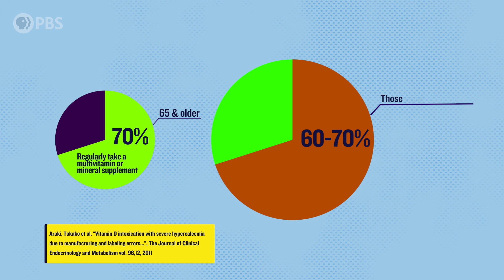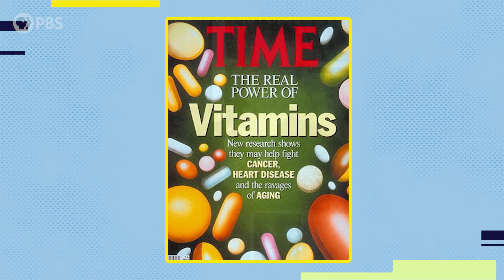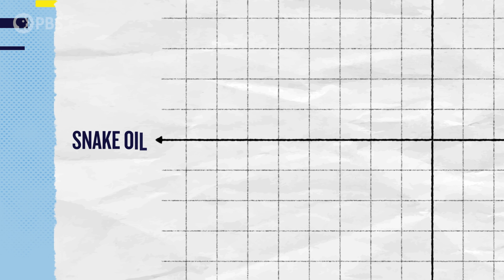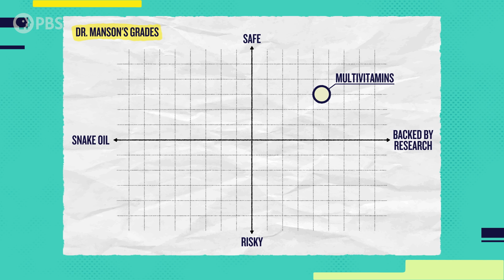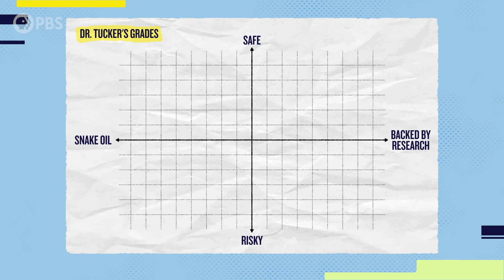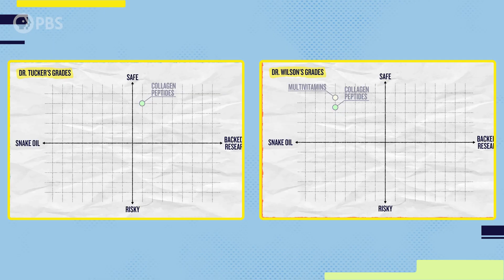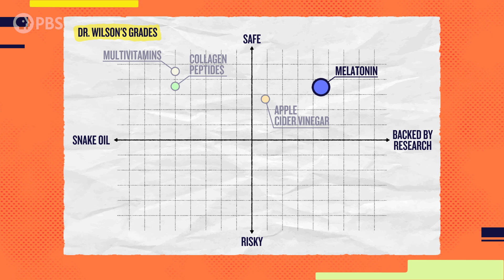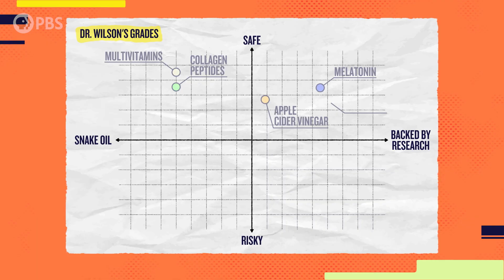Which Popular Vitamins and Supplements Are Actually Legit?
Looking for a natural way to get healthy? Like half of all American adults, you’re probably taking supplements. But what does the research really say? Which health claims are true, and which… not so much? We’ve come up with our own grading system, and we’ll run through the details with Dr. F Perry Wilson (@fperrywilson), Dr. Katherine Tucker, and Dr. JoAnn Manson.